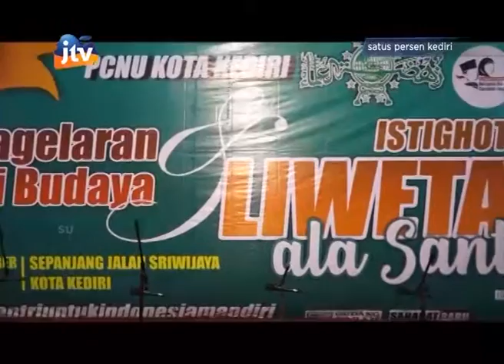Liwetan Ala Santri Kota Kediri 2018 - part 1/3